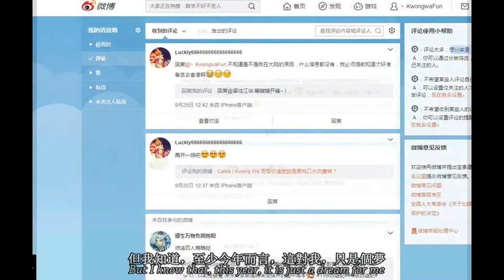【Kwong Wa MV】Giang Hoa - MV Helen's Birthday Gift To Kwong Wa